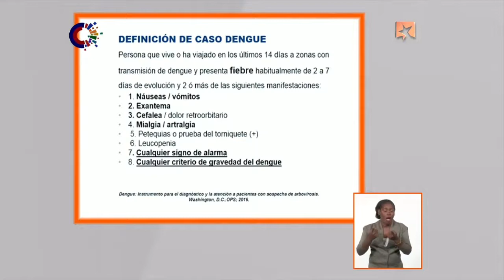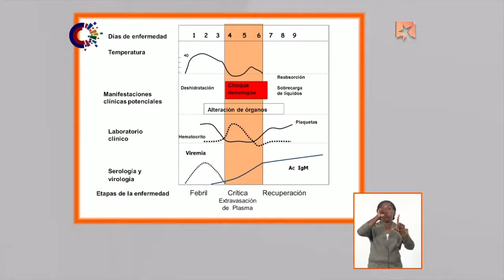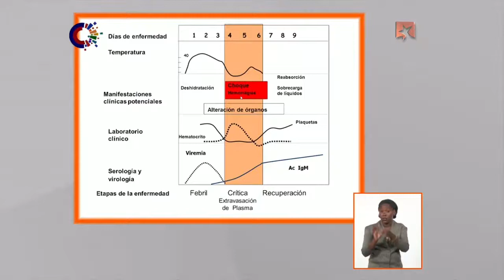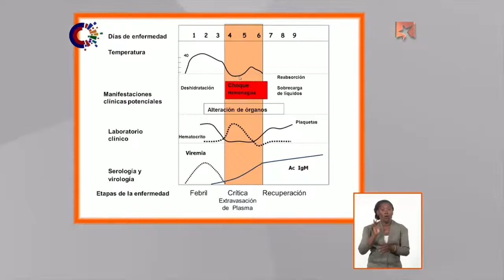¿Cuál es el tratamiento clínico del dengue y qué medidas preventivas tomar para evitar la gravedad?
El doctor Erick Martínez Torres, investigador, profesor titular y miembro del Consejo Científico del IPK, se refirió al tratamiento clínico del dengue, las medidas preventivas para evitar la gravedad y la muerte, en el programa de la televisión cubana Mesa Redonda. Vea aquí los detalles.